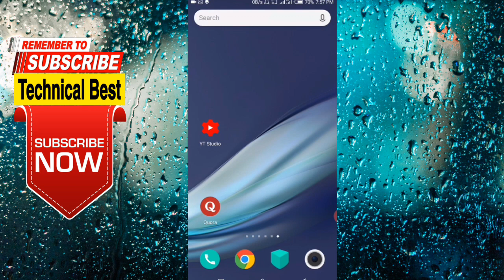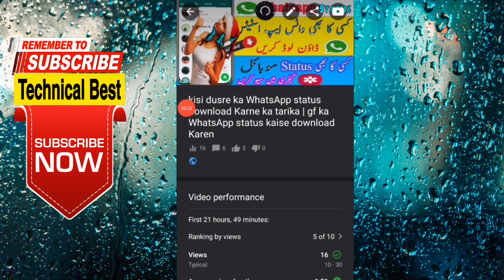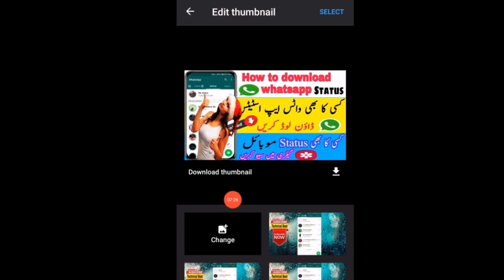YouTube video par thumbnail lagane ka sahi tarika | Mobile se thumbnail youtube par kaise lagaye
Title.

Hi
i am Malik Amjad. I welcome my all friends on my YouTube channel Technical Best.

About this video . 👇

assalamu alaikum friends. doston aaj ki video YouTube channel se related hai. agar aapka YouTube per channel hai aur YouTube per videos upload karte Hain. agar aapko nahin pata ke aapane apni YouTube videos ke upar thumbnail kaise lagana hai kaise upload karna hai to aaj ki video mein Maine mukammal tarika bataya hai ki aap kis tarike se YouTube videos per thumbnail laga sakte hain apne mobile ya computer se. thanks for watching.

app link 👉 shorturl.at/qGOQR

how to download DIRILIS ertugrul drama in Urdu 2020.!

How to remove background noise in videos.?

How to send video to other mobile on mx player.